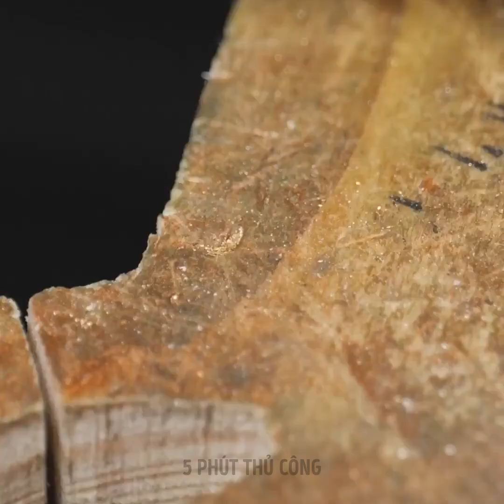Đồ Trang Sức Đẹp Làm Từ Vật Liệu Độc Đáo